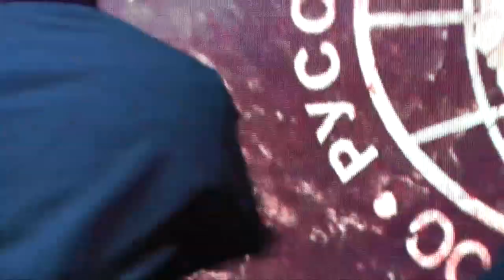Ансамбль народного танца "АДАТ" (Дагестан)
Руководитель ансамбля ТАГИР ИСЛАМОВ.
Выступление на Фестивале Русского географического общества в ЦДХ.
Москва,
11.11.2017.